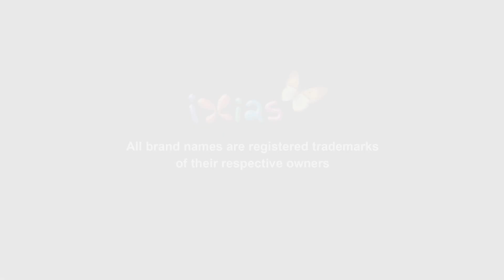Josef Suk, Serenade, Op 6-1,2. A Far Cry 澎湖掠影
澎湖掠影  Josef Suk, Serenade, Op 6-1,2.  A Far Cry
拍照/ 吳財德
地點/ 澎湖.